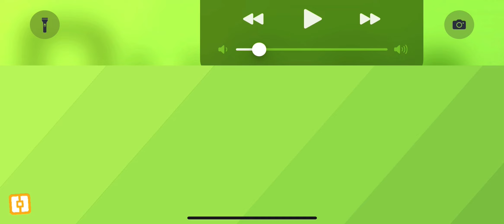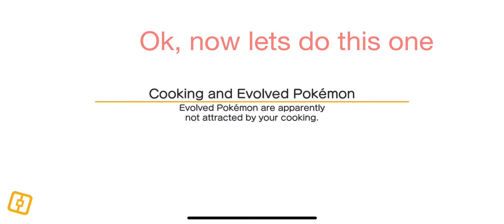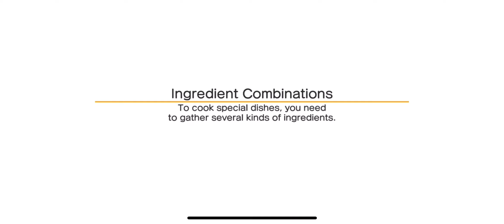Pokémon Quest | Part 7 | Three blocky birds